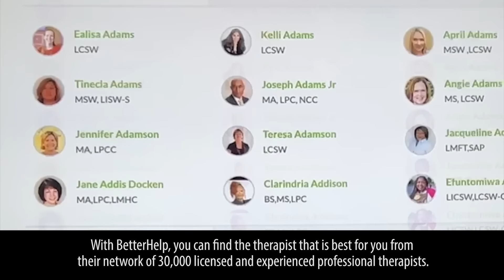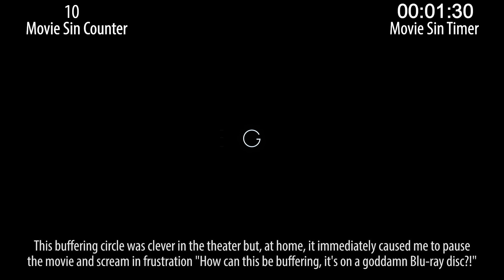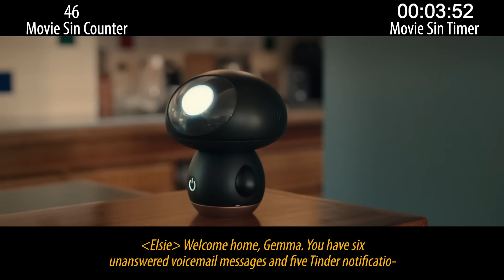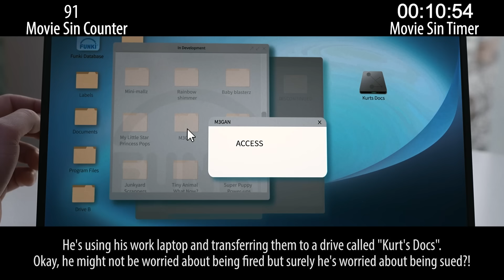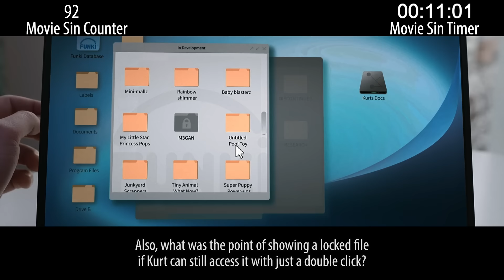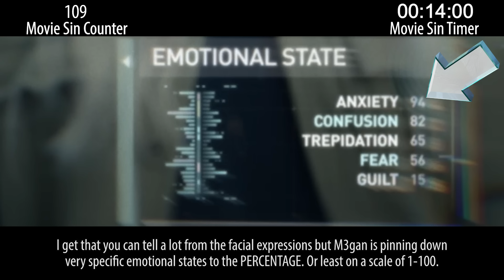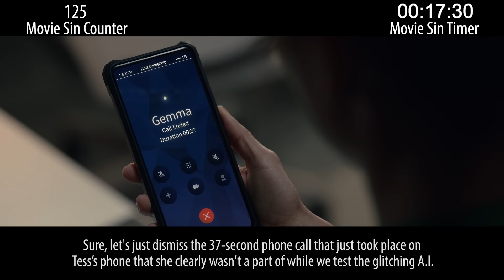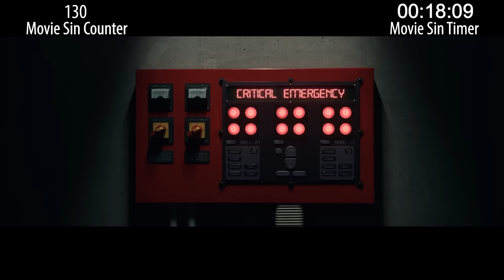Everything Wrong With M3gan in 21 Minutes or Less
M3gan is a horror movie about an AI doll-friend gone wrong and was one of the surprise hits of 2022. But friends, M3gan has sins.